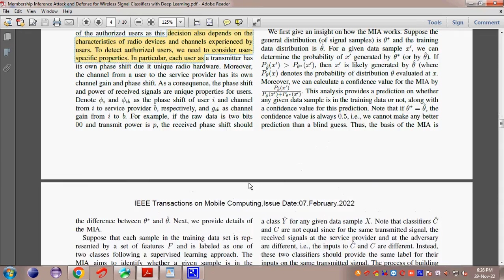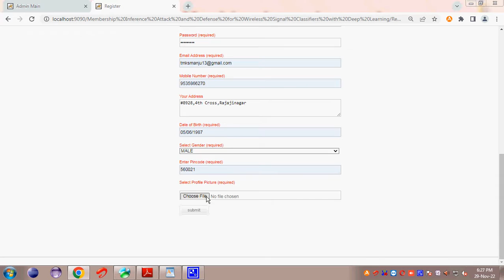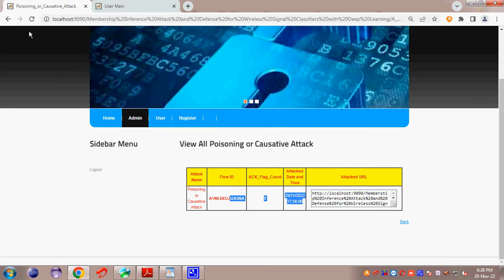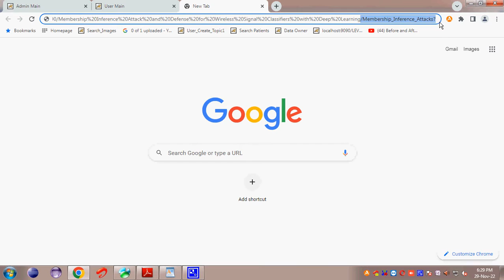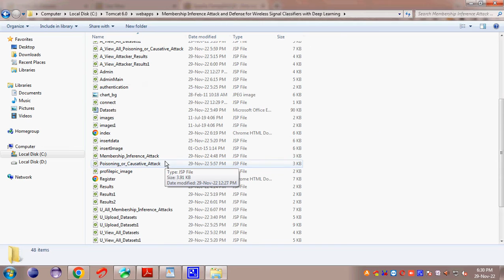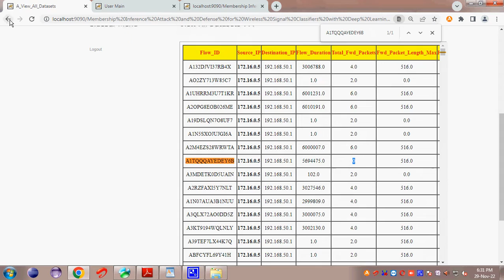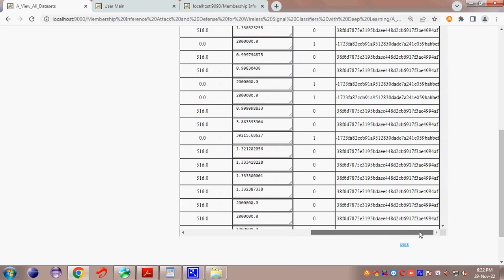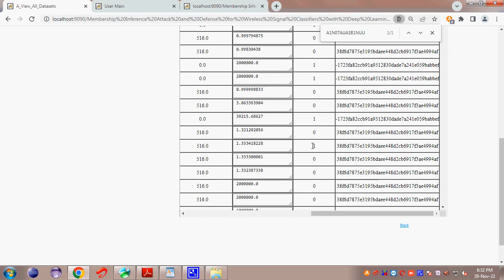Membership Inference Attack and Defense for Wireless Signal Classifiers with Deep Learning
2022 IEEE Transaction on Mobile Computing

2022 and 2023 IEEE Projects@ TMKS Infotech,Bangalore

Deliverables

Base paper
PPT
Review Documents
Final Document
Source Code
How to run Video File